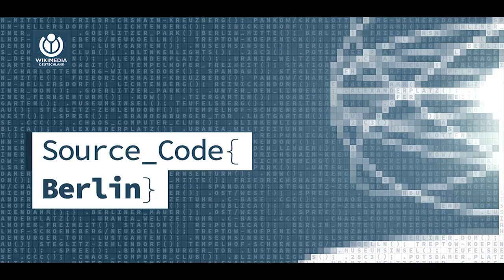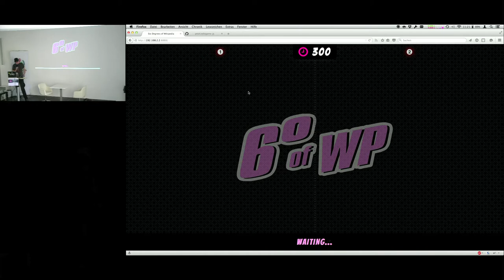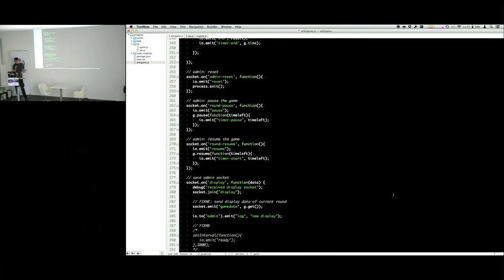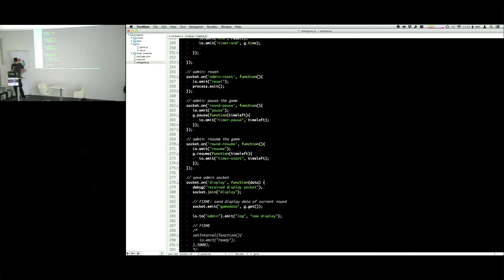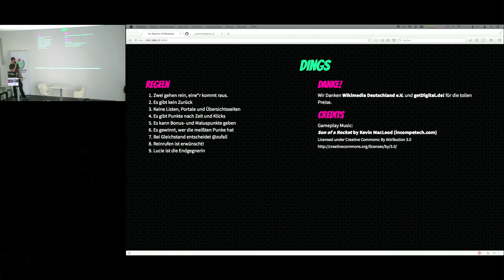Gamify Graphentheorie: The story of Wikigame by Yetzt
How fast and efficient can you click through the Wikipedia - from one article to another? Six degrees of Wikipedia was made into a game for re:publica, Europe's conference about internet and society. Watch this and find out about all the secrets. Also enjoy how our participants try to get from the article about Sexualpraktiken to Hillary Swank. The Wikigame is on!

About Source Code Berlin:
Berlin has become a magnet for new ideas. Source Code Berlin looks into creativity and innovation in fields related to open source technology. It also looks at places within Berlin, how hubs for such projects evolved into such success stories.

About EnthusiastiCon
EnthusiastiCon 2015 was a conference for the programming community. Over two days of short presentations, participants talked about what excites them about programming – the strange, the wonderful, and the clever solutions to unusual problems. Wonderful people joined Wikimedia Deutschland to share their enthusiasm with or listened to what makes fellow programmers beam with joy about the programming craft.
EnthusiastiCon 2015 took place June 19th-21st 2015 at Wikimedia Deutschland, Tempelhofer Ufer 23-24, 10963 Berlin.